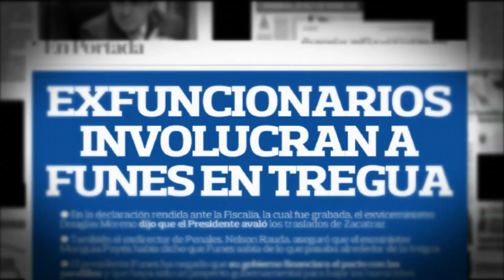Norman Quijano: Mi Voz Es Más Fuerte Que Nunca.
Se ha querido silenciar el mensaje del candidato a la Presidencia Norman Quijano.

Hoy mi voz es más fuerte que nunca. El cobarde y oscuro pacto que existe con los criminales, ya no es un secreto.

Salvadoreño, nuevamente te digo: Haré todo lo que tenga que hacer para que nuestro país quede libre de maras.